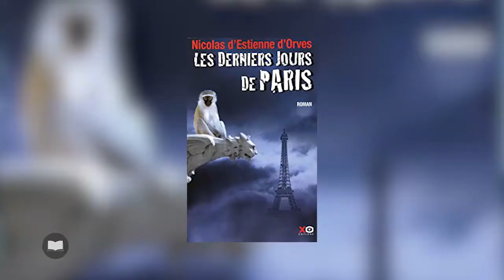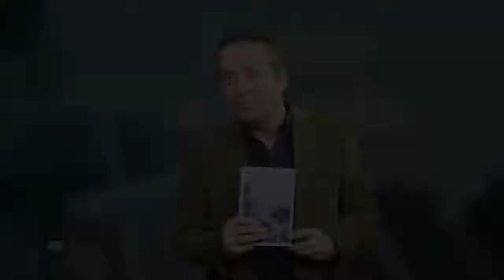La gloire des maudits de Nicolas d’Estienne d’Orves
Passionné de musique et d’opéra, chroniqueur pour plusieurs titres dont « Le Figaro », Nicolas d’Estienne d’Orves est aussi romancier. Il a publié notamment des romans d’anticipation comme « Les derniers jours de Paris » ou « L’enfant du premier matin ». Amoureux de la capitale, on lui doit aussi un « Dictionnaire de Paris » et « Les petits plaisirs que seul Paris procure ». Paris est d’ailleurs la toile de fond du nouveau roman de Nicolas d’Estienne d’Orves « La gloire des maudits ». Nous voici en 1955, la France se remet à peine de la guerre et les suspicions de collaboration sont encore fortes. Deux femmes sont les héroïnes de cette histoire.
Sidonie Porel, elle est un grand nom de la littérature. Gabrielle Valoria, fille d’un collaborateur exécuté sous ses yeux à la Libération. Un courrier anonyme propose à Gabrielle d’enquêter sur Sidonie contre une grosse somme d’argent. Fauchée, la jeune femme accepte et bien vite, la voilà prise dans une spirale infernale. Les masques tombent, les certitudes se fissurent. Mystification, trahison, manipulation et vengeance cernent la jolie Gabrielle.
On se laisse embarquer dans cette grande fresque à la fois historique et romanesque. Il y a une vraie jubilation de lecture dans ce livre qui se dévore comme un roman feuilleton. La vérité des personnages n’est jamais celle que l’on croit, les rebondissements sont permanents, l’auteur brouille les pistes et l’intrigue est habilement menée, servie par une écriture inventive et rythmée. Mais surtout, dans ce Paris des années 50 que l’auteur fait renaitre sous nos yeux défile une galerie de personnages hauts en couleurs. Certains sont authentiques, d’autres sont inventés mais inspirés de et surtout, Nicolas d’Estienne d’Orves nous raconte cette drôle de période où la France, sous couvert d’une réconciliation nationale a vu les salauds d’hier devenir les héros d’alors.
Voilà un excellent roman qui aborde une page peu connue de notre histoire, une intrigue qui prouve une fois encore que le passé se rappelle toujours à notre bon souvenir.
« La gloire des maudits » de Nicolas d’Estienne d’Orves est publié chez Albin Michel.